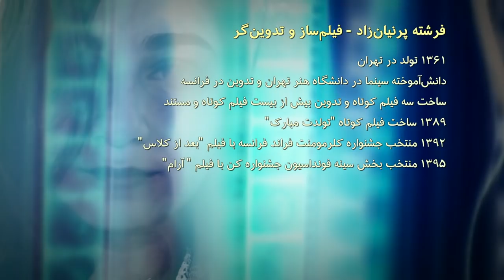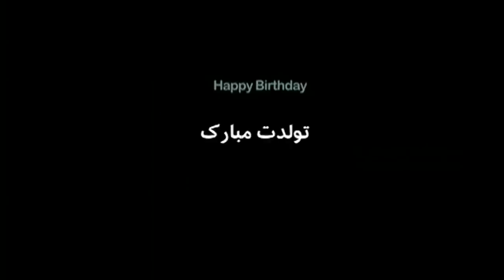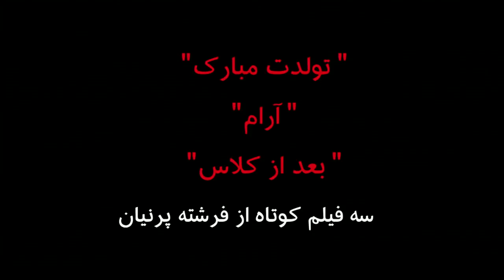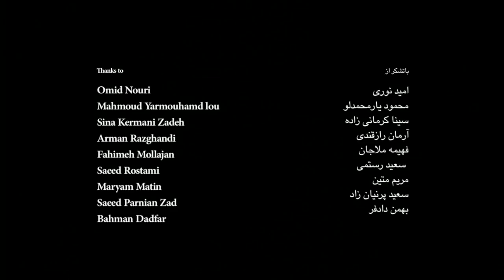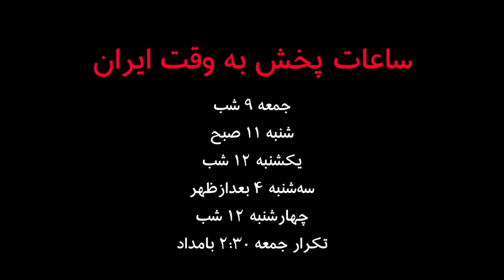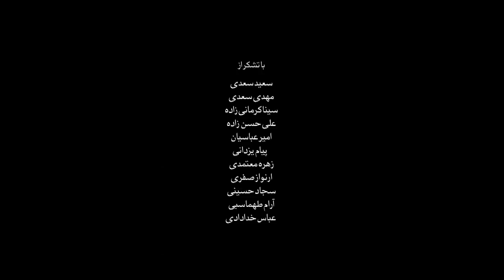سه فیلم از فرشته پرنیان‌زاد - آپارات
این هفته در آپارات سه فیلم کوتاه 'تولدت مبارک'،'بعد از کلاس' و 'آرام' هر سه از ساخته‌های‌ فرشته پرنیان‌زاد به نمایش در‌می‌آیند